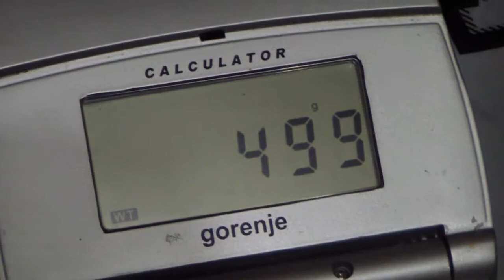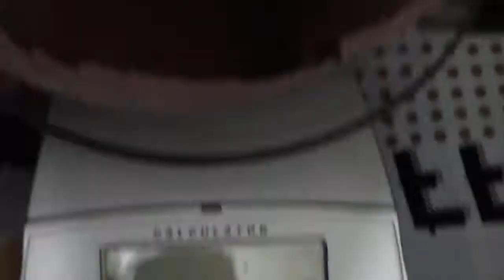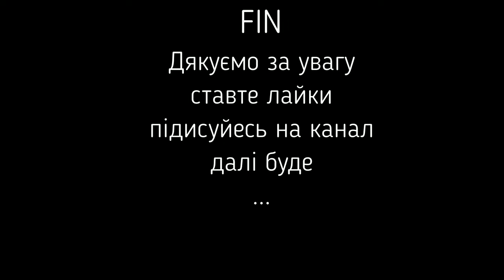Вирощуємо гриби вдома ч.2 "Шампіньйон ГІГАНТ"